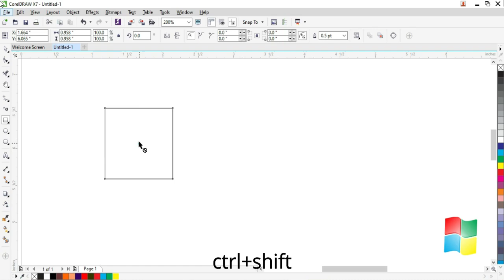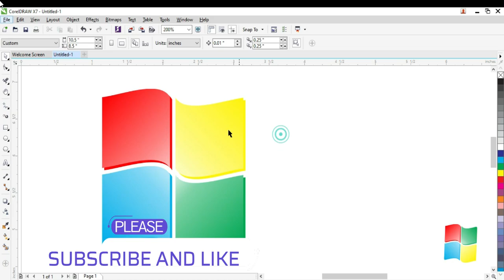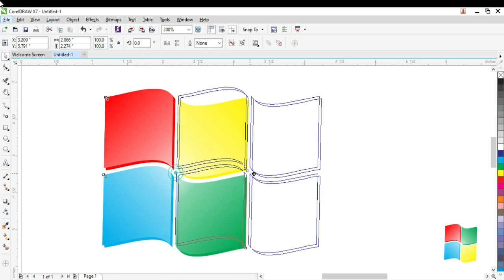#04 | How To Create Window Logo In CorelDRAW || CorelDRAW पर Windows Logo कैसे बनाए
How To Create Window Logo In CorelDRAW || CorelDRAW पर Windows Logo कैसे बनाए

about this video : friends, is video me maine aapko corel per windows logo create karna bataya hai, Umeed hai ki ye video aapko zaroor pasand ayegi...